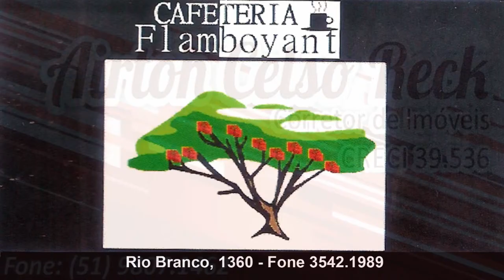Vereadora Sirlei Silveira 04/08/2014